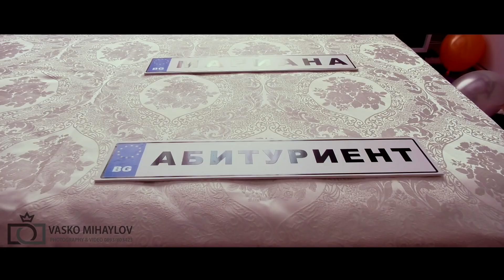Абитуриентски бал на Мариана Илиева 2018 Studio Vasko Mihaylov 0893 803423